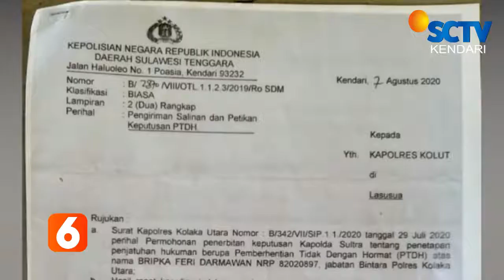Malas Berkantor !! Polisi di kolaka utara Dipecat..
SATU ANGGOTA POLRES KOLAKA UTARA DIKELUARKAN DARI KESATUAN POLRI// PEMECATAN DILAKUKAN LANTARAN YANG BERSANGKUTAN DESERSI SELAMA SETAHUN LEBIH//